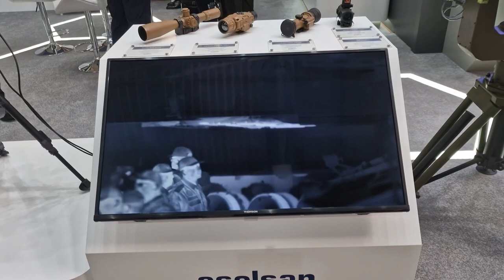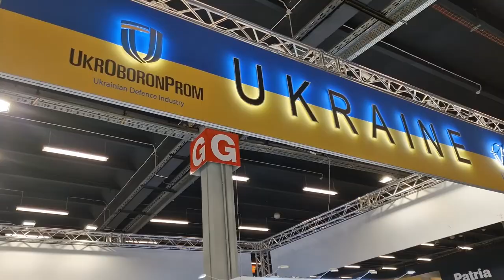У польському місті Кєльце з 6 по 9 вересня триває Міжнародна виставка оборонної промисловості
У польському місті Кєльце (південний схід країни) з 6 по 9 вересня триває Міжнародна виставка оборонної промисловості (MSPO 2022). У цьогорічній виставці бере участь рекордна кількість учасників – понад 600 із понад 30-ти країн, що на 50% більше, ніж торік. Від України участь у MSPO 2022  беруть Державне Київське конструкторське бюро «Луч», компанія з розробки і виробництва безпілотників ТОВ “Укрспецсистемс”, українська приладобудівна компанія ТОВ «Телекарт-Прилад», та компанія з виробництва бронежилетів та шоломів Ukrtac.